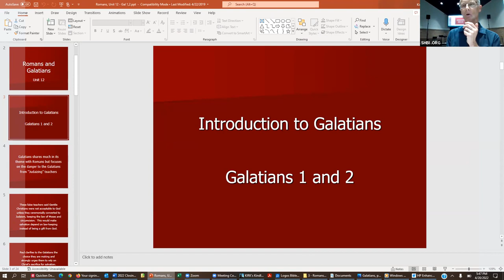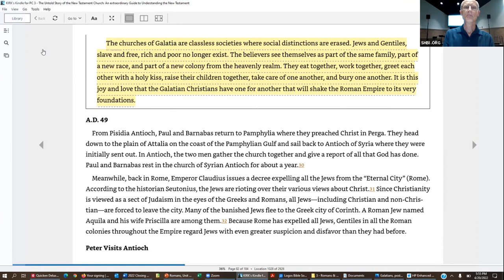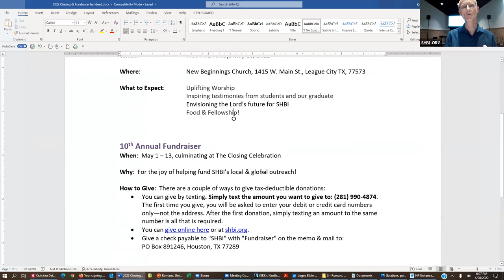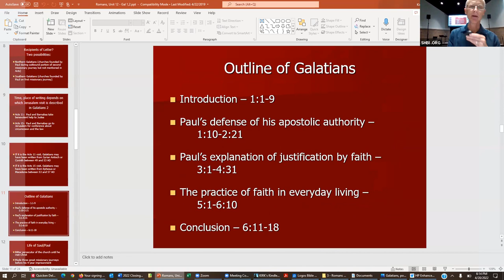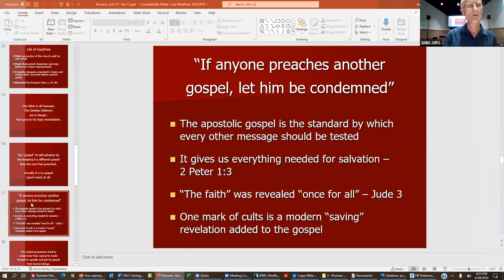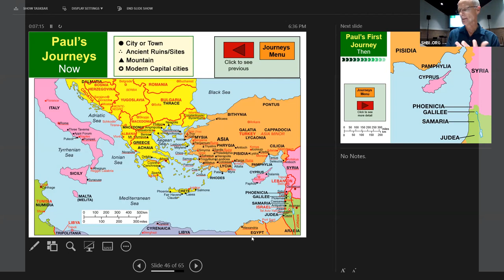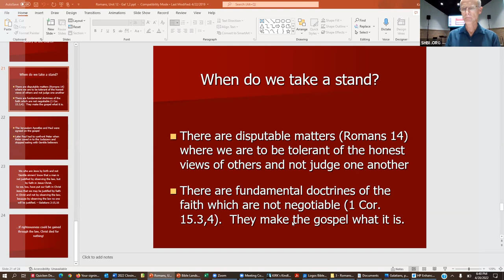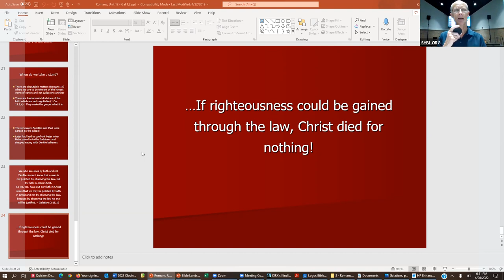Romans & Galatians, Week 13, 4-20-22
Join us as we study Galatians 1,2.  Taught by Kirk Hayes.